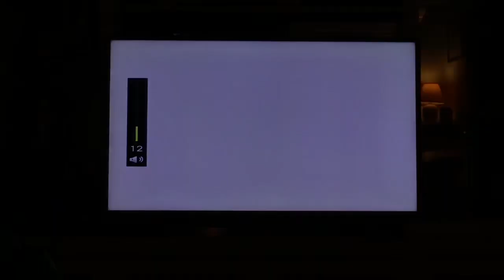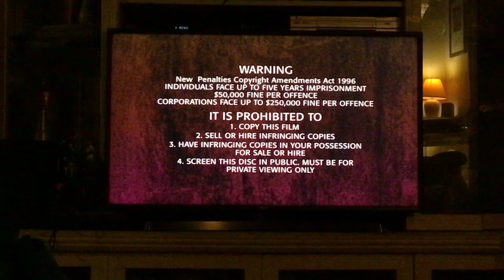Opening To Enemy At The Gates 2002 2005 Reprint DVD Australia (meh!)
This DVD was released in 2002 by roadshow entertainment
Film enemy at the gates (2001) rated MA 15 + even know I hate that film Because of the violence
Opening
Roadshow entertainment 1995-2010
Roadshow entertainment promo 2002
Warning screen
MA 15 + rating screen
Main menu
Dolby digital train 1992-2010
Mandalay pictures 1995-present